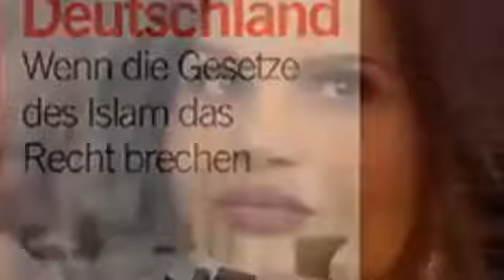Aber Angela Merkel denkt nicht Sabatina James Die Gewalt ist durch den Koran begründet